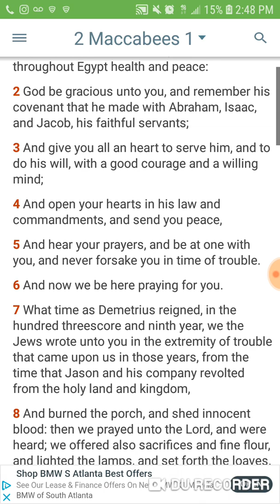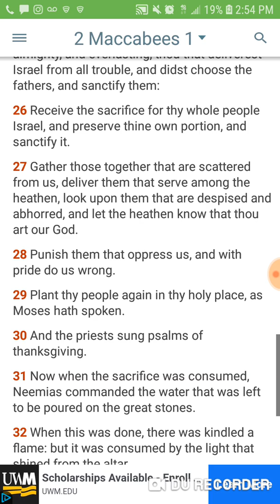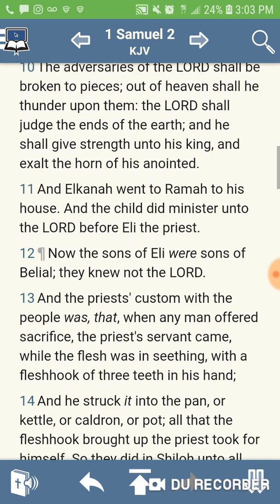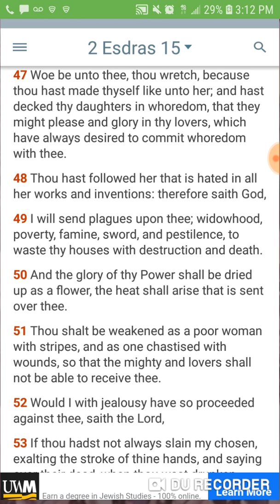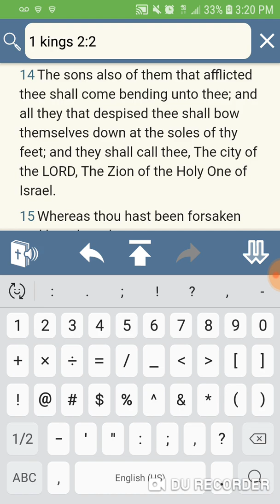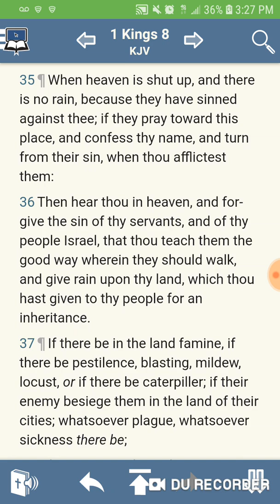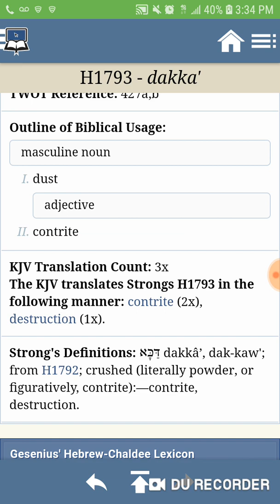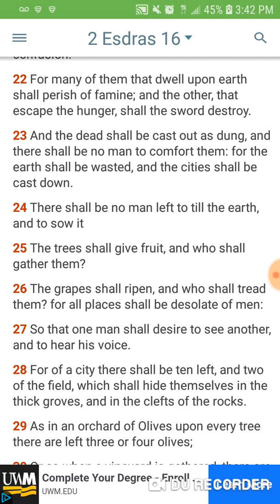We protected by the God of war!!!